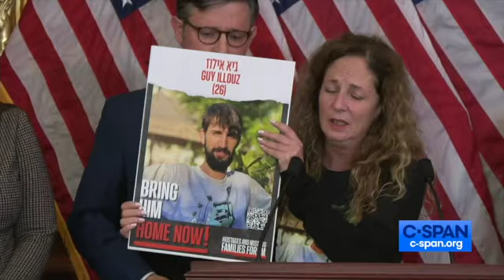"Please help me...This is Guy. His best friend is a hostage too. This is Almog" - Doris Liber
"America has been the best ally and I'm so proud of being an American. Being an Israeli as well. But I do need you now. Because there's nothing helping me now. I pray, which I didn't do before. Please help me. This is Guy. His best friend is a hostage too. This is Almog"

Doris Liber